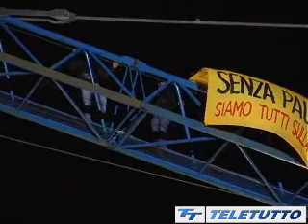Protesta degli immigrati a Brescia, riflettori sul presidio - tg Teletutto